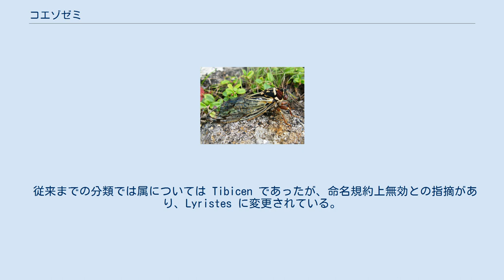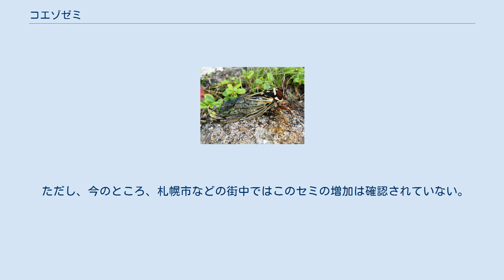コエゾゼミ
コエゾゼミ（小蝦夷蝉、学名: Lyristes bihamatus）は、カメムシ目（半翅目）・セミ科に分類されるセミの一種。
 従来までの分類では属については Tibicen であったが、命名規約上無効との指摘があり、Lyristes に変更されている。
 日本の北海道、本州、四国、佐渡島、サハリン、南千島に分布する。
本州では広島県が西限である。
 中国大陸北部から大昔の日本に移動してきたエゾゼミと異なり、サハリン方面から日本に移動してきた昆虫であり、純粋な北方系のセミである。
なお、北方系のセミは日本ではこのコエゾゼミとエゾチッチゼミの2種類しかいない。
 全長48-54mm、体長34-38mm、前翅開張90-95mmで、エゾゼミやアカエゾゼミよりも小型であり、キュウシュウエゾゼミやヤクシマエゾゼミと同程度である。
 胸部背面にＷ字型の黄色の斑紋がある。
基本的に前胸背外片の黄色帯は黒色部によって左右が切断されるが、途切れずつながっている個体もまれに存在する。
 横から見たコエゾゼミ（福島県飯豊山） 北日本では平地にみられ、本州中部以西では標高900-1500mの山地に生息する。
7月上旬から8月末に出現する。
針葉樹を主に好むエゾゼミと異なり樹種の好き嫌いはあまりなく、ブナ、ミズナラ、エゾマツあるいはシラカバ、ナナカマドといったさまざまな樹木に、頭を下にして逆さにとまり、「ジー」と鳴く。
なお、その鳴き声はアカエゾゼミとよく似ており、震えるような独特のビート音が入るエゾゼミの鳴き声とは少し異なる。
とはいえ、両種の鳴き声を明確に聞き分けるのはなかなか難しい。
また、交尾はV字型で行われる。
これはエゾゼミとまったく同じである。
 エゾゼミやヒグラシ・エゾハルゼミと同じく森林性のセミであり、通常は日中でも薄暗い森や山の中に生息する。
ただし、森林の内部でのみ発生するエゾゼミと異なり、長野県北部では人工的な公園で成虫が発生している例がある。
さらに北海道でも、そのような発生例が近年増加しているとの報告もある。
これは、エゾゼミと異なり、街路樹としてもよく使われているシラカバやナナカマドをも嗜好するこのセミの性質によるものと考えられている。
 ただし、今のところ、札幌市などの街中ではこのセミの増加は確認されていない。